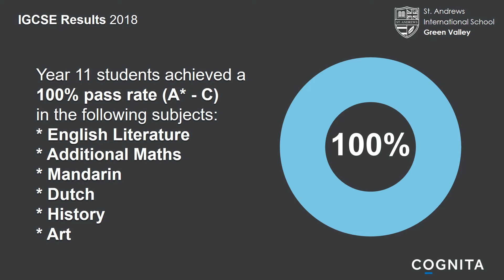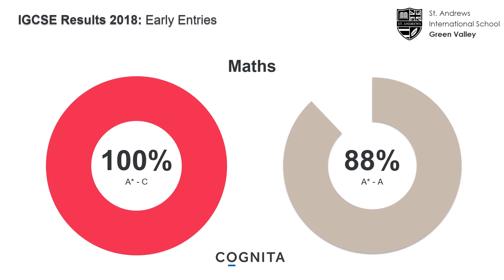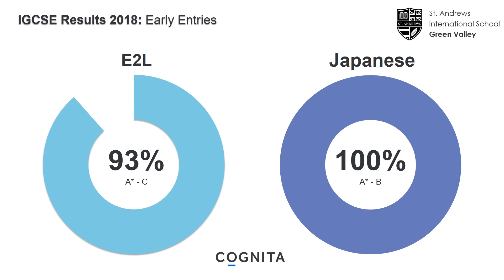Our IGCSE high achievers 2018